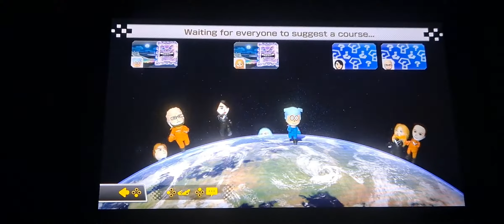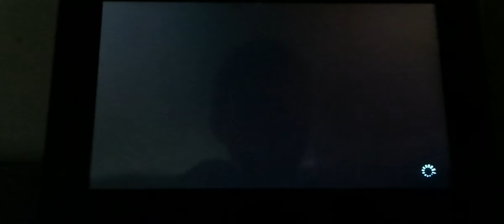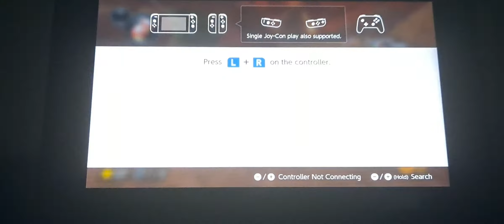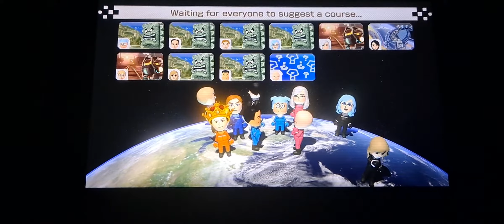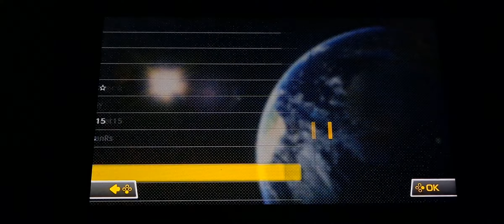Bluey gets embarrassed on Mario Kart 8 Deluxe Online 5 times